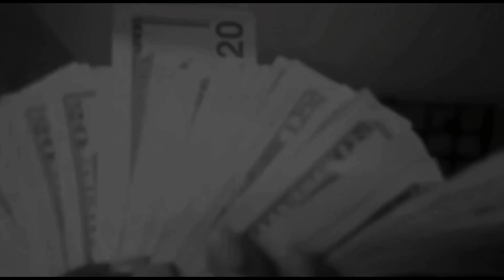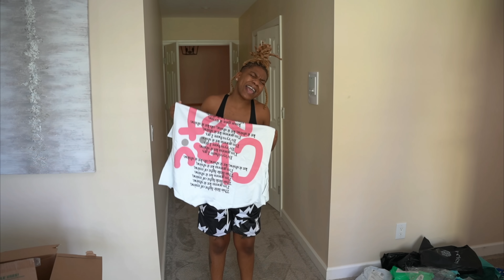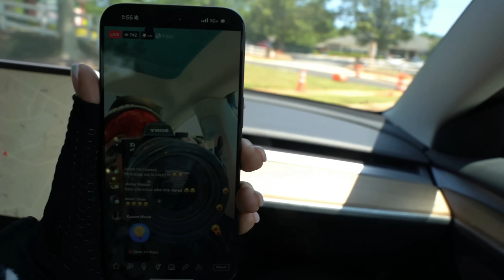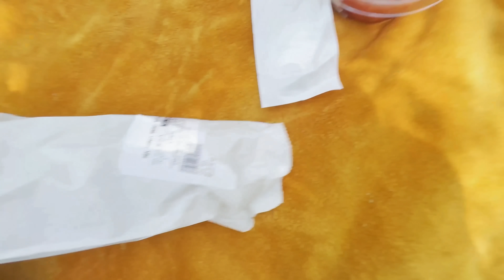EMO/GOTH PRANK ! SHE THOUGHT WE WAS GOING ON A REAL PICNIC (MUST WATCH) Funniest Prank Ever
WHAT IT DOOOO HOOD BABIES!!! IM BACK WITH ANOTHER MF VIDEO AND THIS NOT A REVIEW
Make sure y’all tap in!!
Instagram.com/Rollitupk
Facebook.com/Rollitupk
Twitter.com/Rollitupk
Tiktok.com/@rollitupk